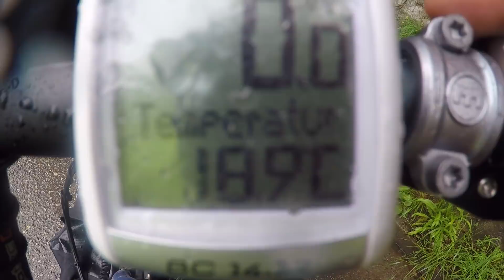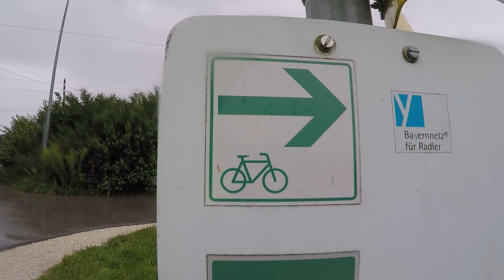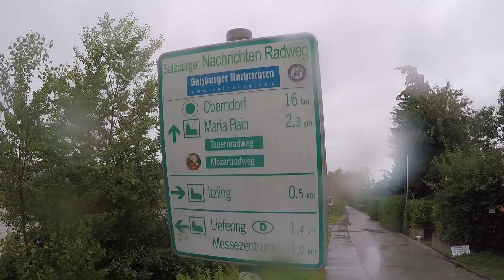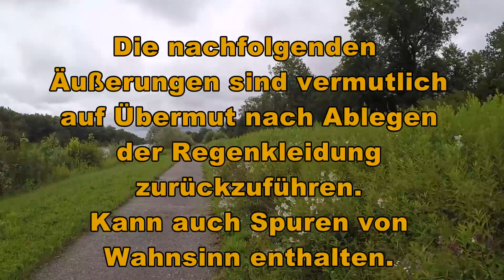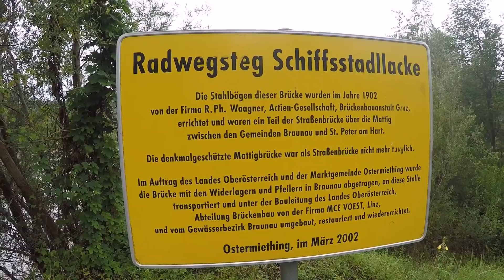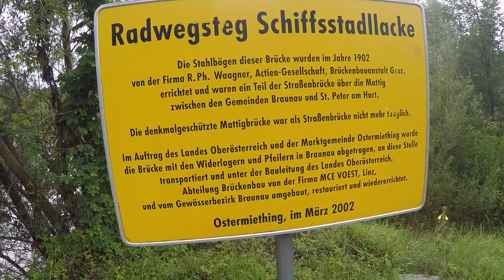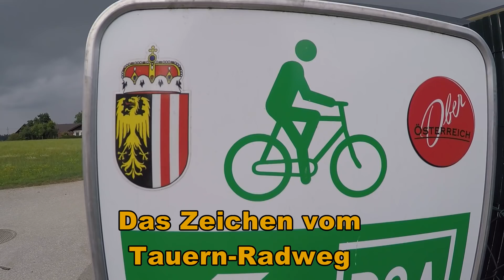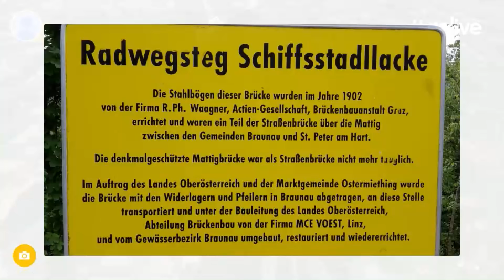Fahrradtour 2018 Tag 6 - von unten links nach oben rechts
Begleitet mich auf meiner diesjährigen Sommer-Fahrradtour 2018 mit Stefan.

Vom Start am Bodensee fahren wir in 14 Tagen auf zahlreichen Radwegen durch Deutschland, Österreich und Tschechien in Richtung Heimat.

Am sechsten Tag starten wir von Jechling und fahren auf dem SaalachRadweg und dem TauernRadweg bis nach Burghausen.

Höhenmeter: 330